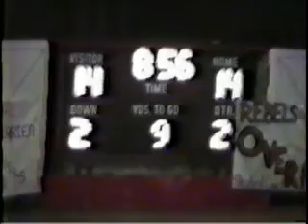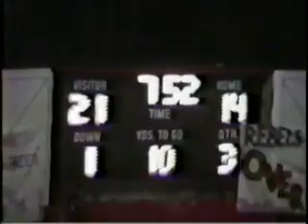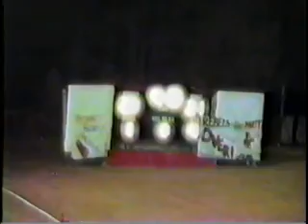(11-13-1987) Bacon County Red Raiders Vs Berrien County High TIMPOWERHOUSEHARPER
BC clinches Region 2-AA Southwest Championship - (@THE MOJO) Bacon County Red Raider Wall of Fame